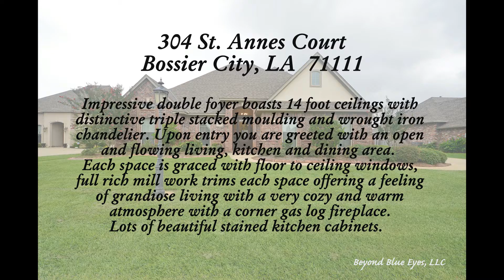304 St Annes, Bossier City, LA 71111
Impressive double foyer boasts 14 foot ceilings with distinctive triple stacked moulding and wrought iron chandelier.  Upon entry you are greeted with an open and flowing living, kitchen and dining area.  Each space is graced with floor to ceiling windows, full rich mill work trims each space offering a feeling of grandiose living with a very cozy and warm atmosphere with a corner gas log fireplace. Lots of beautiful stained kitchen cabinets.   NOTE: Seller to retain mineral rights.